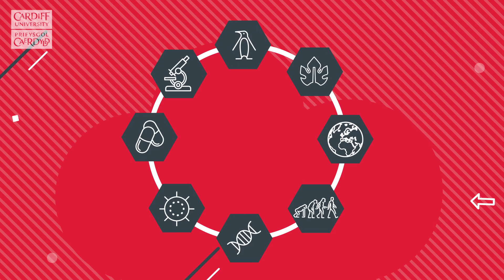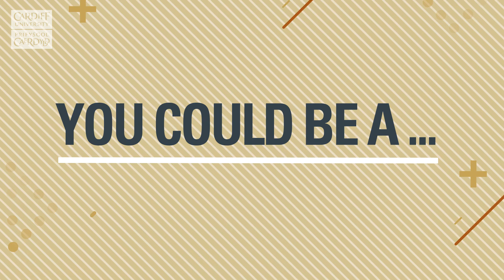Why study Biological Sciences?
Biological Sciences is the study of life itself – from the smallest living organism to the largest.

It plays a crucial role in finding solutions to some of society’s biggest challenges – from healthcare and food security to biodiversity loss and climate change.